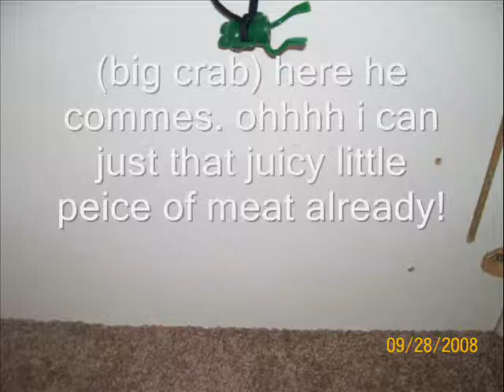The Crab Show!!!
The Crab Show episode 1!